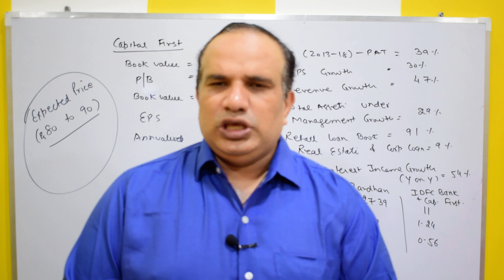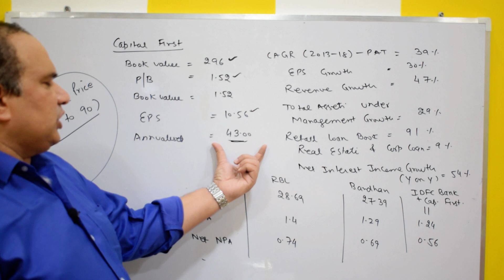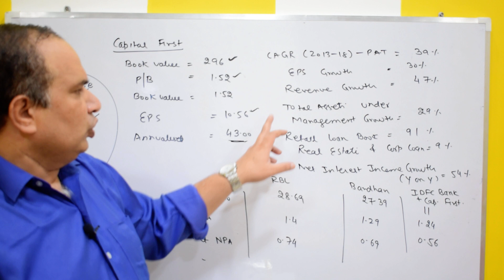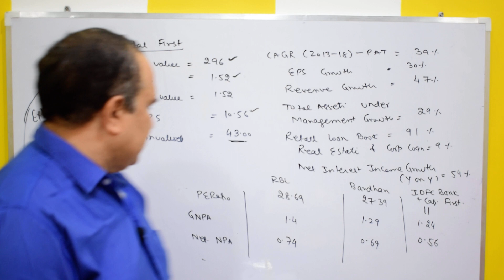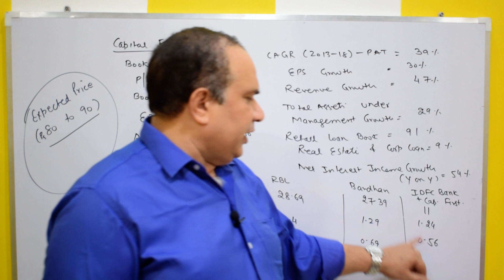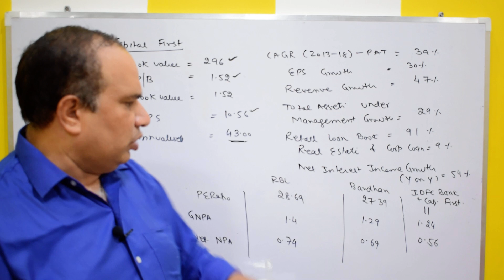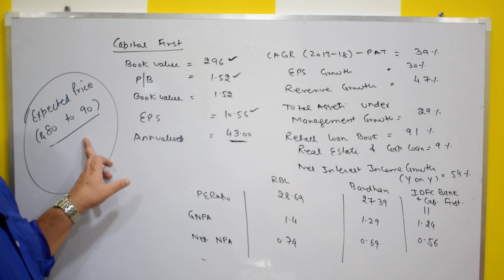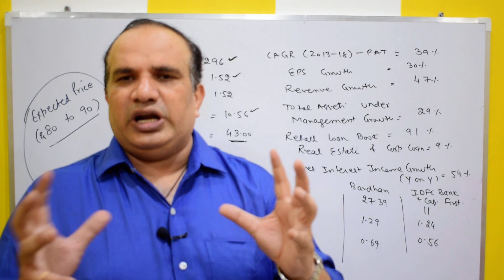Great Multibagger Oppurtunity || IDFC Bank & Capital First Merger by CA Ravinder Vats